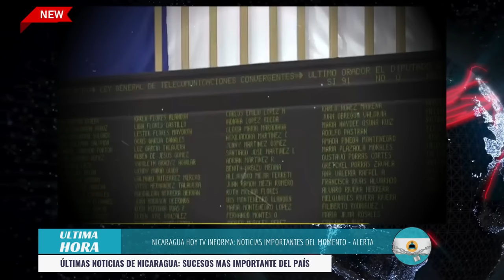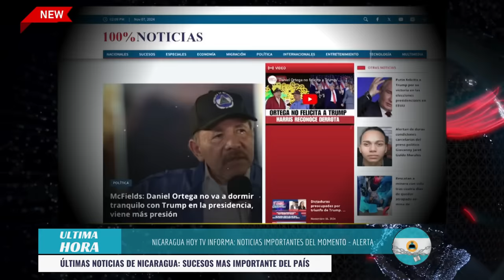🔴Nicaragua 8 de noviembre 2024, Ultimas Noticias de Nicaragua 8 de noviembre 2024, DANIEL ORTEGA